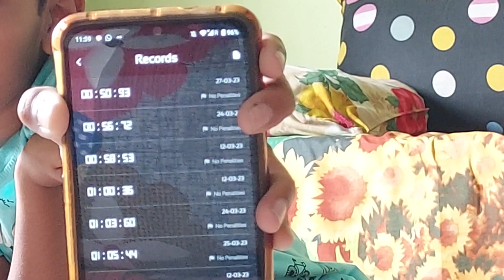Anshu completes a 3x3 rubik's cube puzzle in 50 seconds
Anshu's passion in rubik's cube